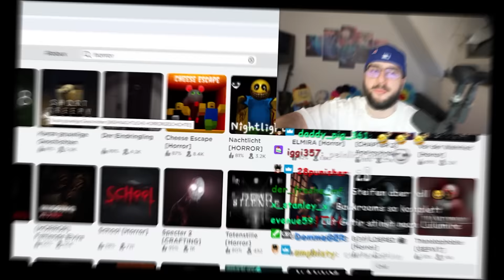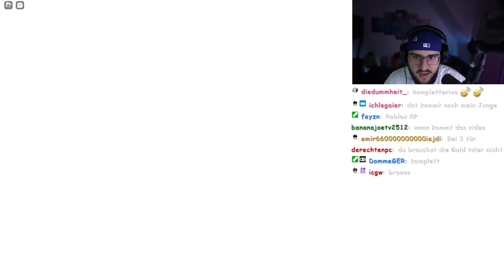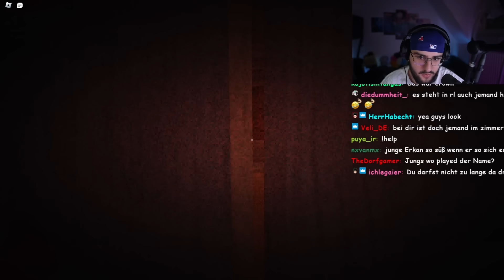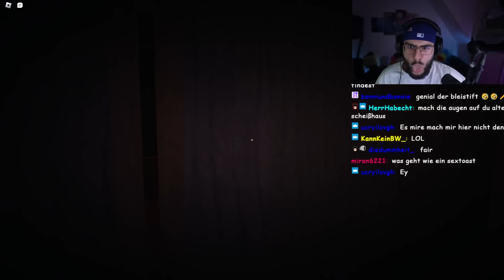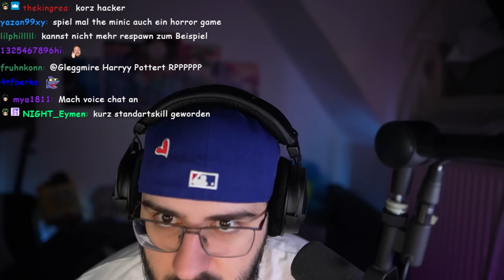ROBLOX IST VIEL ZU HEFTIG 😰😰